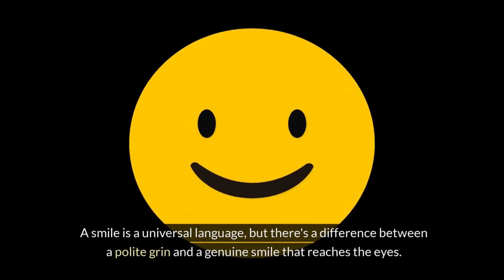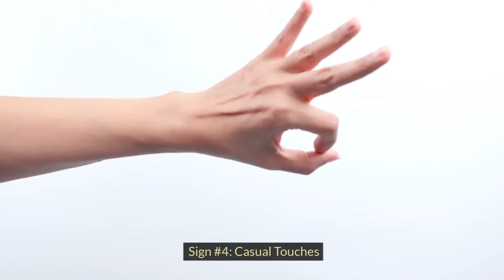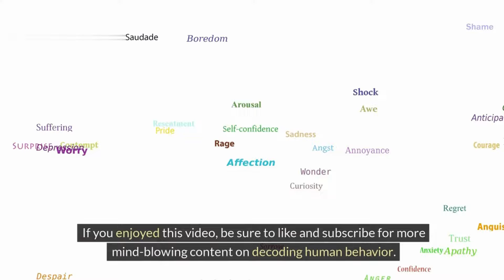Decoded! 11 Body Language Signs She's Totally Into You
Ever confused about whether a woman is just being friendly or totally into you? This video decodes 11 body language signs she's giving that scream "I like you!"  Understanding these Body Language Signs can help you navigate the dating world with confidence. From eye contact to subtle touches, these Decoded! Body Language Signs will show you if there's a connection beyond friendship.  So ditch the guesswork and learn how to read the signs with these Decoded! 11 Signs She's Totally Into You!